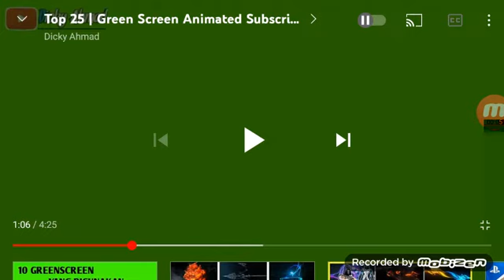SDMS ASIA IN SPONGEBOB KOREA CLIP IN HERE YOU ARE SIR ONE KRABBY PATTY